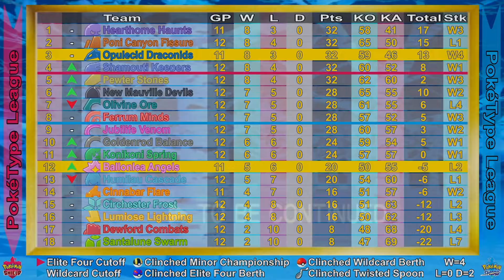ICE TYPES vs FLYING TYPES | Round 12: PokeType League 2022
Season Layout:
• 18 Team League
• Teams have 9 Pokemon
• 6 Pokemon randomly selected for each battle
• No Legendaries. No Mythicals. No Ultra Beasts
• Every team plays in 17 rounds
• Top 8 teams advance to the Championship Trials

Battle Rules:
• Double Battles
• If battles go to extra-time, Single Battle with remaining Pokemon
• All Pokemon only know Metronome
• No switching out (unless move caused)
• Home Teams will have Hidden Ability
  Away Teams will have Regular Ability
• 4pts for Win   • 2pts for Draw   • 0pts for Loss

As always, remember, this is just for fun.
Enjoy yourselves, play the Pokemon games and any of your other favourites.
Listen to some Donkey Kong music, because that stuff is incredible.
And I will see you, when you see me.